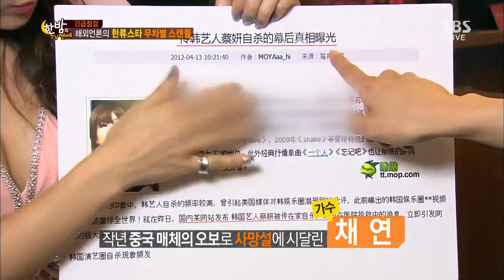Hanbam TV(한밤의 TV연예) Ep.435 #21(3)